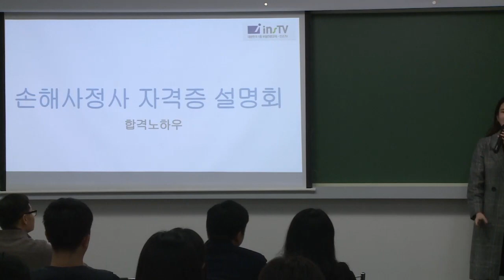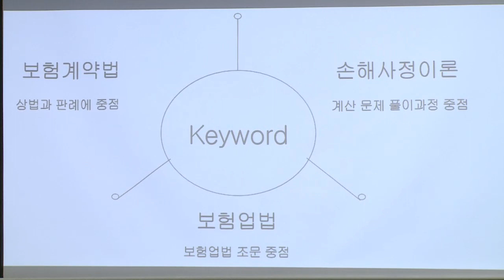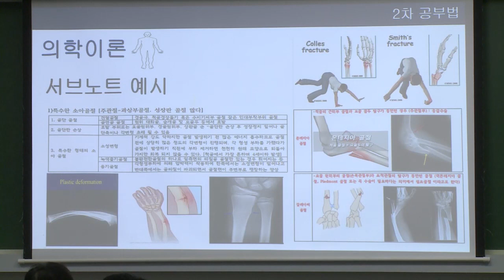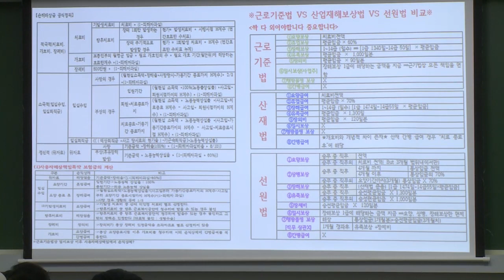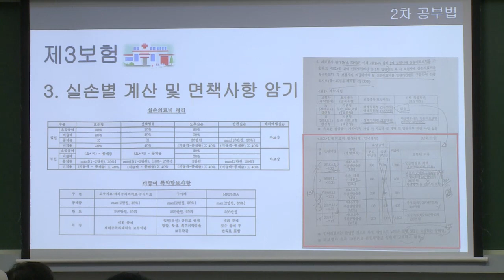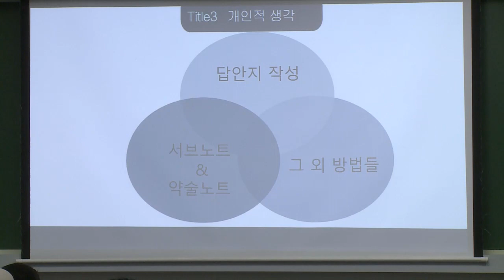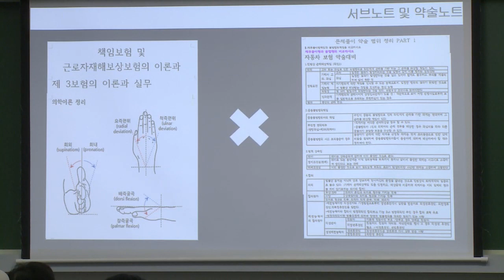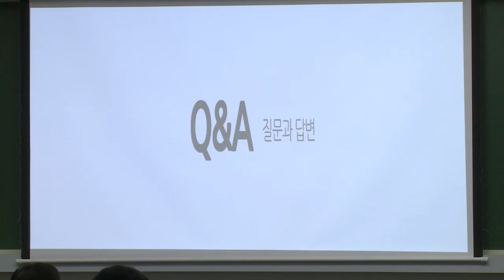2019년 인스TV 자격증 설명회 - 수석 합격자 공부방법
2019년 인스TV 자격증 설명회 - 수석 합격자 공부방법